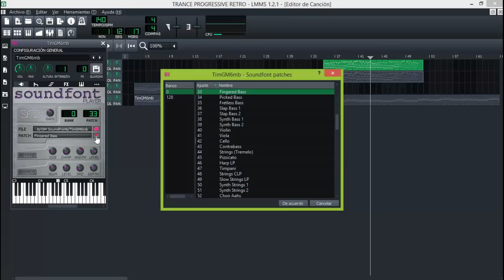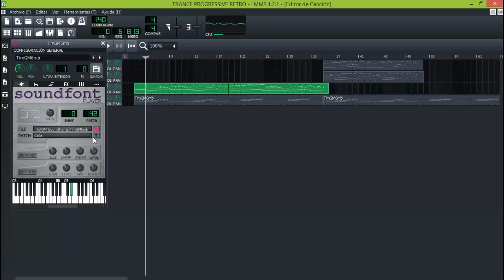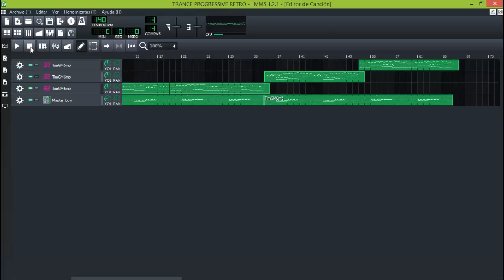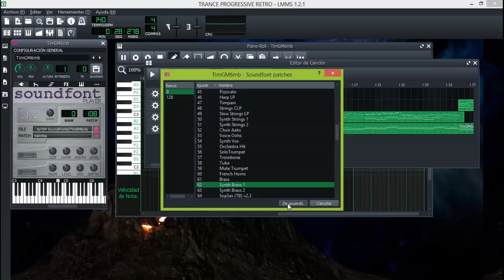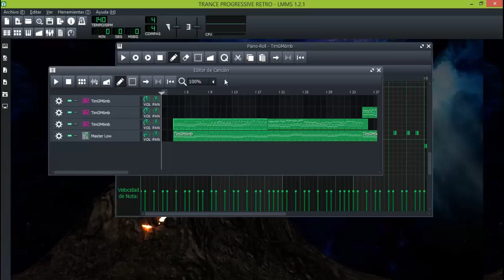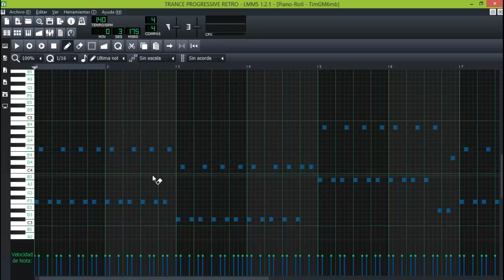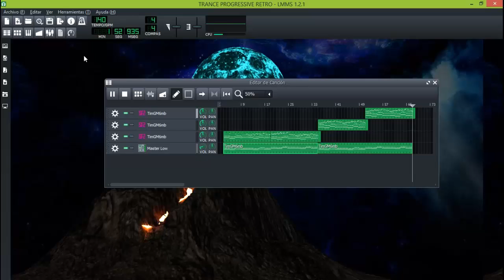ASSIGNING SF2 INSTRUMENTS IN MIDI FILES WITH LMMS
CAMERA RECORDING